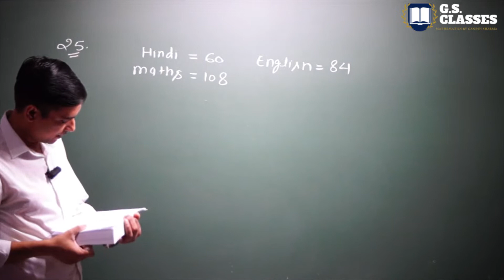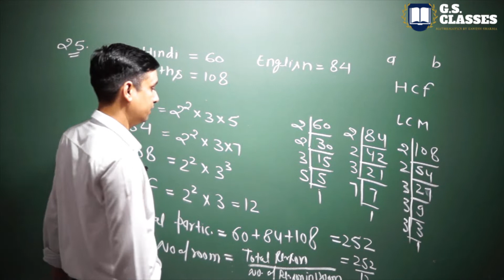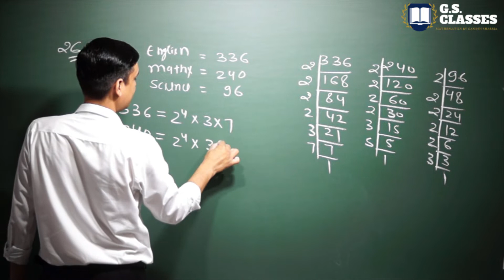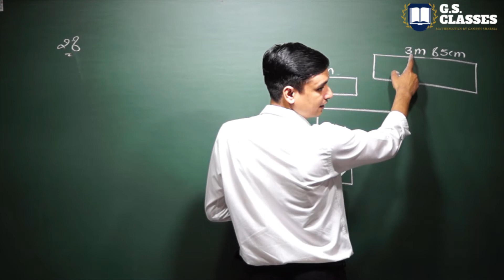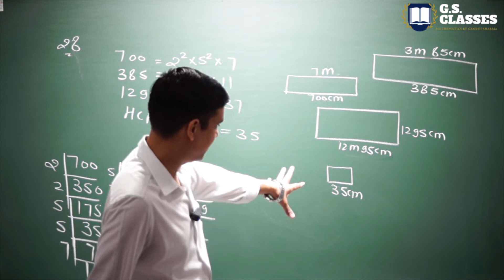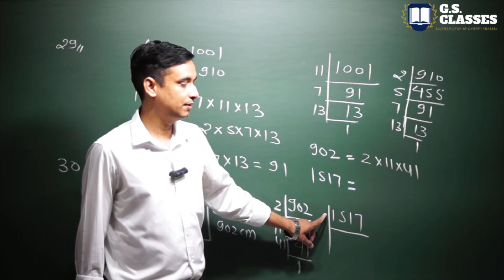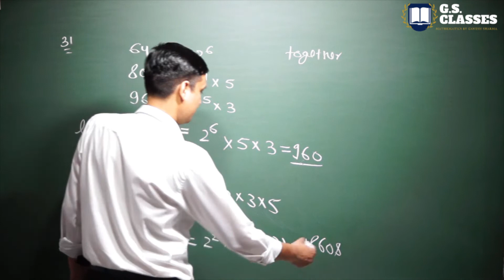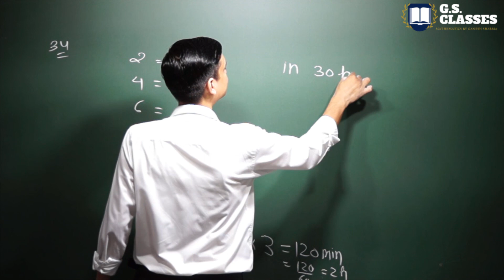R.S.AGGARWAL SOLUTION CLASS 10 REAL NUMBERS [PART-8]